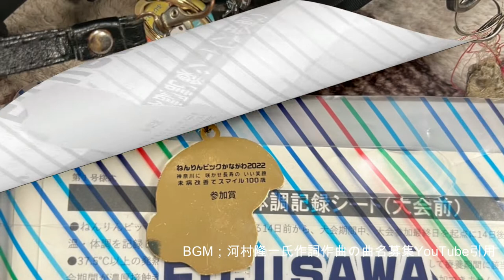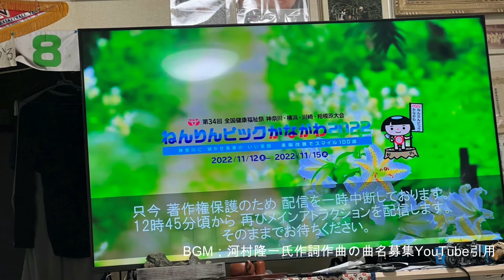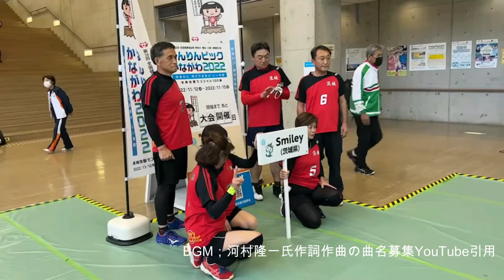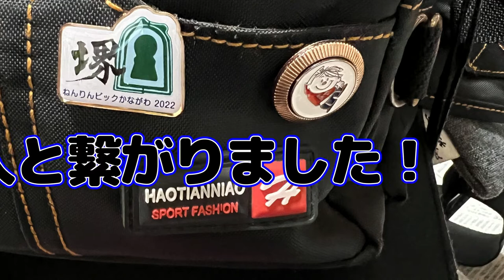【うつ病からの復活・高齢者うつ病予防】ねんりんピック